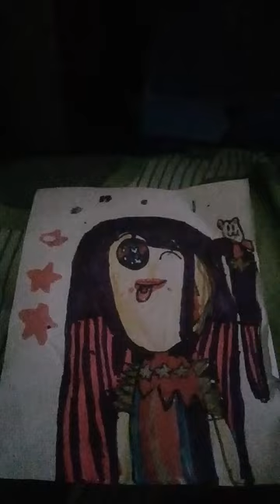2 de julio de 2023